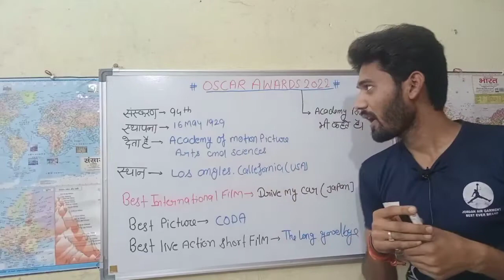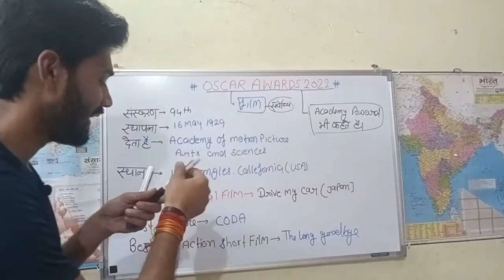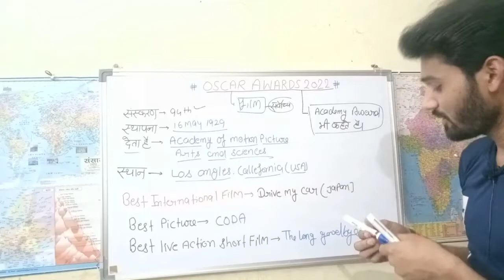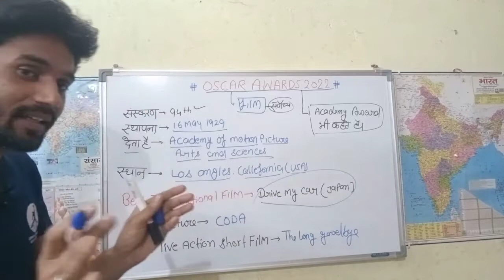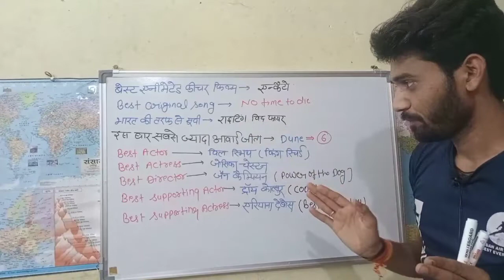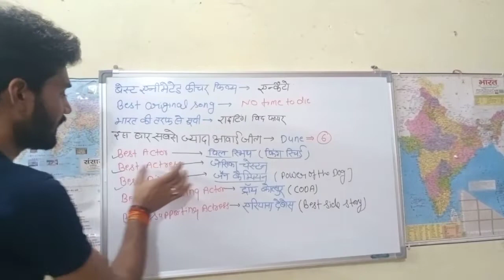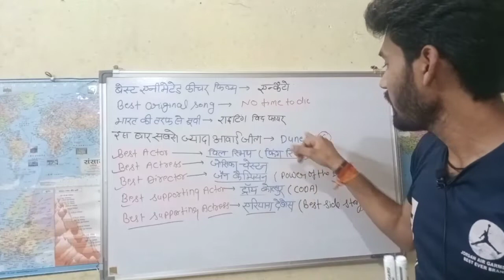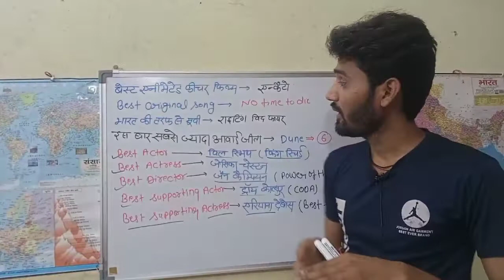OSCAR AWARDS 2022 (Current Affairs)